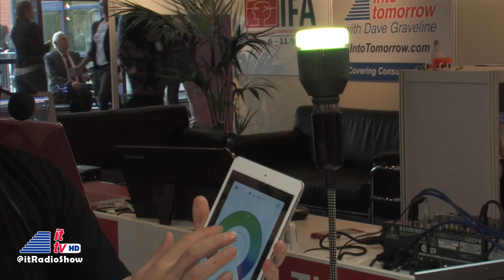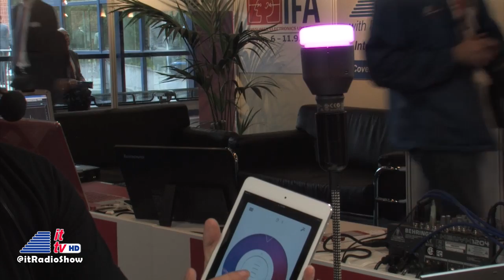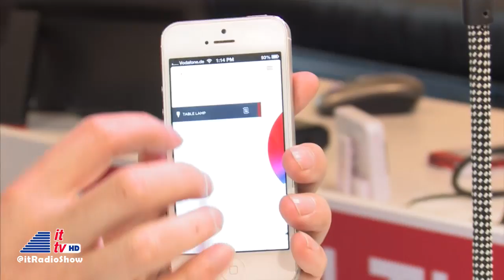IFA 2013: LIFX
Into Tomorrow is back in Berlin, Germany for IFA. Dave Graveline interviews Andrew Birt from LIFX about their Wi-Fi LED light bulb that you control with your smartphone.